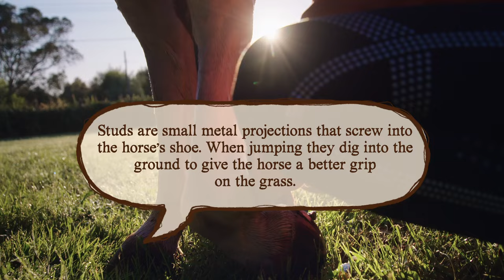Young Riders S04 E03 Two Shows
It’s Takapoto and the Hawkes Bay A&P Show where they’re expecting over 30,000 people. At Takapoto some of our riders take home ribbons and Sam’s horse Odin gets to show off how he can channel his attitude.